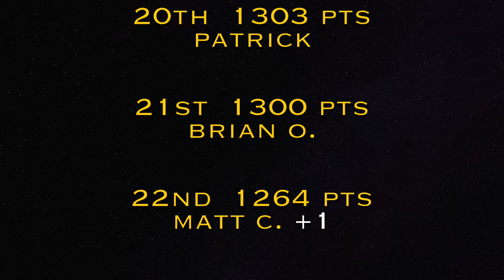M.B.C. RACE#11-2021-D4L PRODUCTIONS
DIRTY JERSEY RACING took most of us by surprise with the win over the formidable opponent, FRUGS FASTLANE RACING. Now, DJR is up against HW&MBX CARS & CUSTOMS from across the pond. Lets see if DJR can hold on to the M.B.C. Title for another victory!

1-The New Mastersounds "3 On The B"
2-The Dandy Warhols "Bohenian Like You"